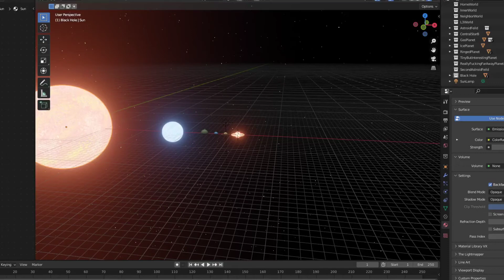Black Hole in UPBGE 0.3 (WIP)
I have been experimenting with a planetarium in UPBGE 0.3
Getting a Black Hole working was quite the little experiment as the regular eevee methods did not seem to work in UPBGE.

Music was served by The Freesound Project and produced by digifishmusic.